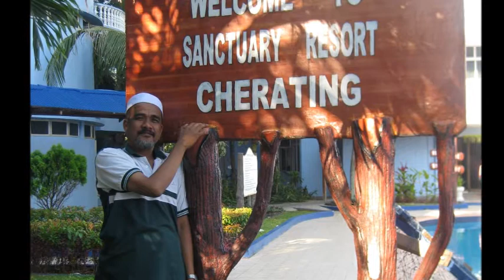A.Saidi - Ku membawa diri